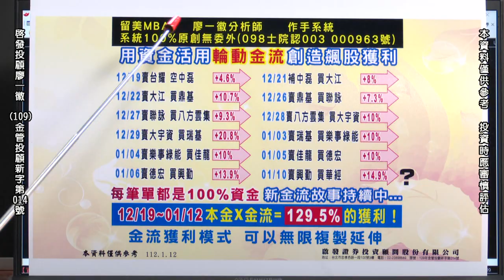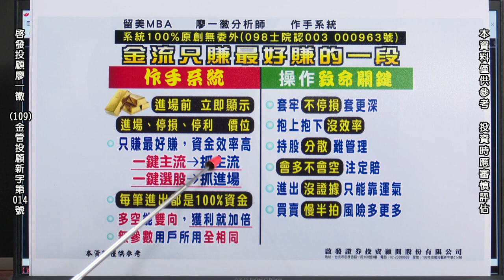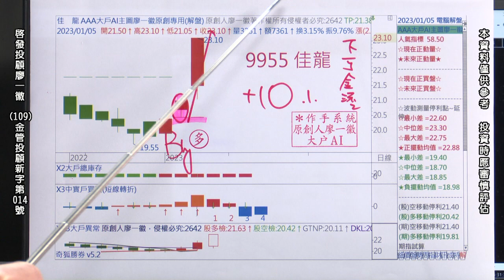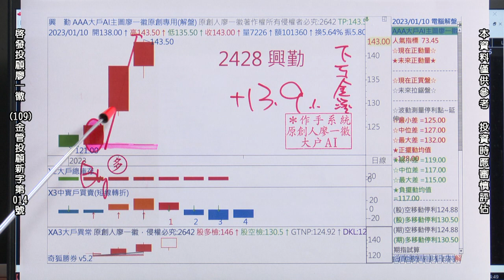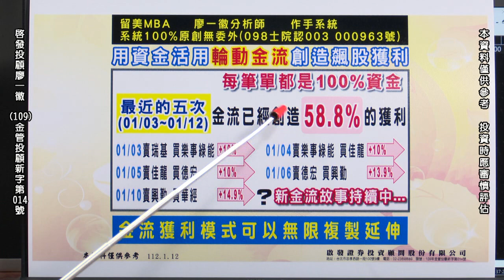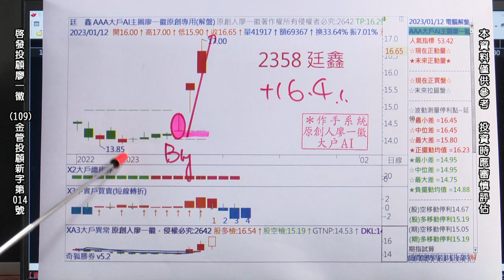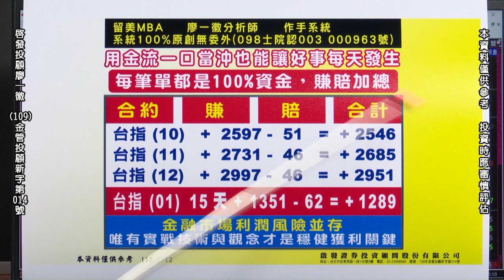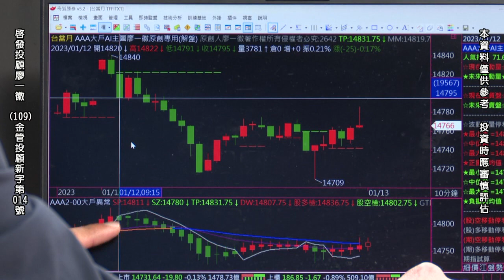20230112 2300 廖一徽 時間作手